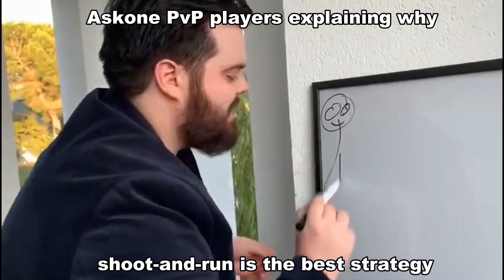Pirate Galaxy - Askone Explain Meme